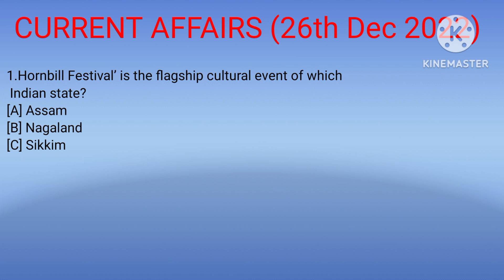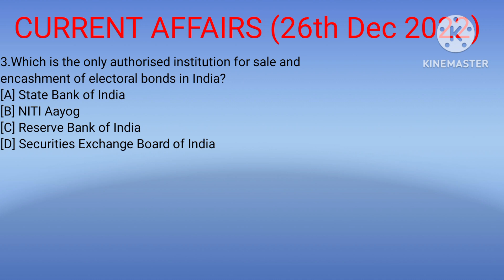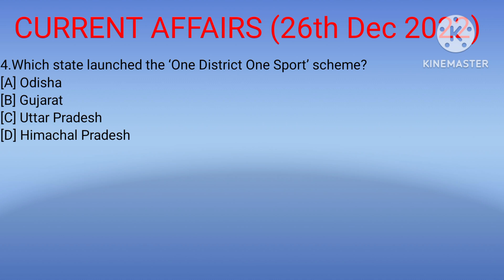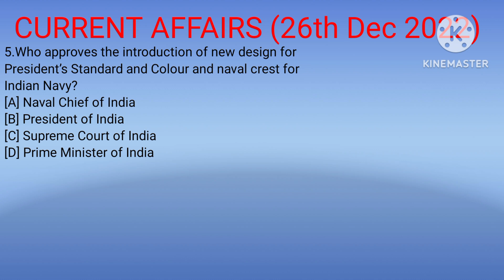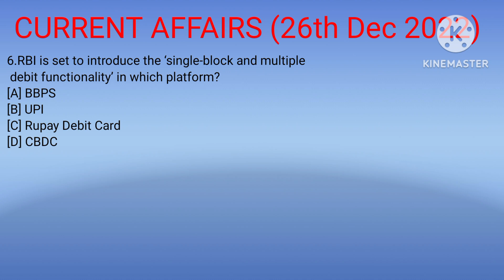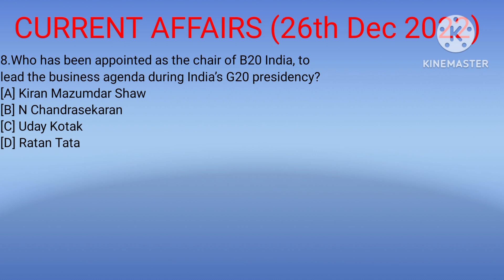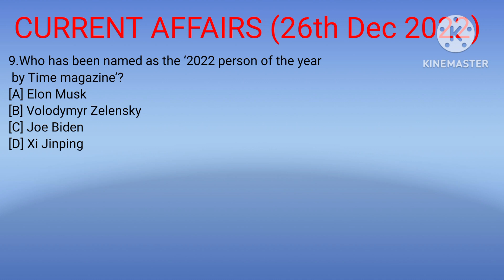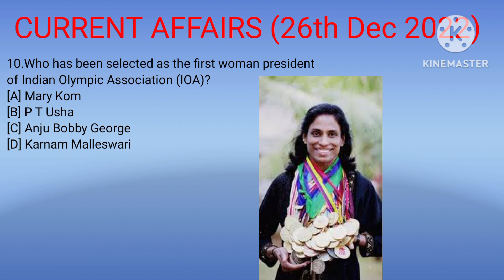daily current affairs |26th Dec current affairs |কারেন্ট অ্যাফেয়ার্স ২০২২